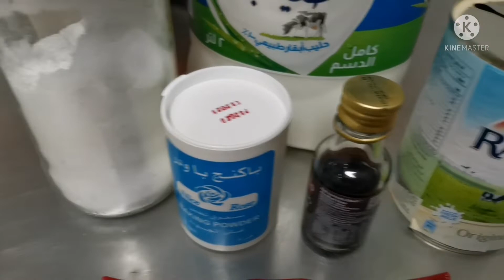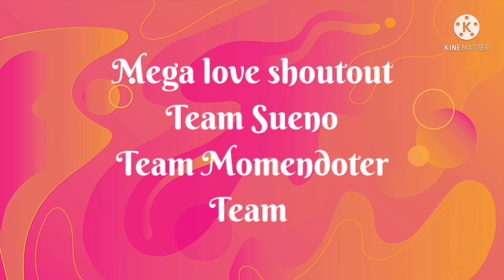Paano magluto ng Pancake at Pancake mukbang